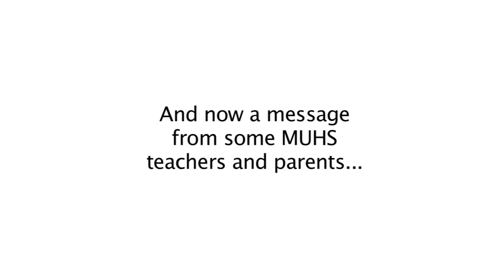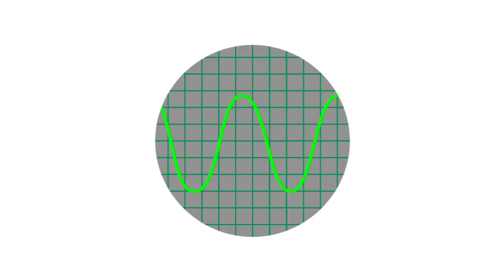2012 Tech Silly Video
Created for the 2012 Marquette University High School Topper Auction, this video was played right before the dinner in hopes that people would watch and then sit down at their tables. It didn't work - guests had a great time mingling and talking with each other.